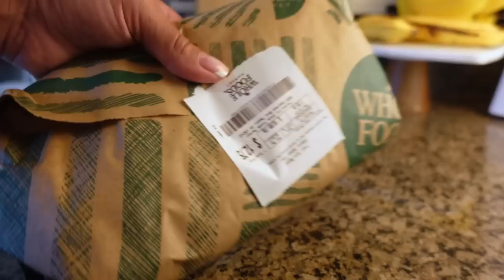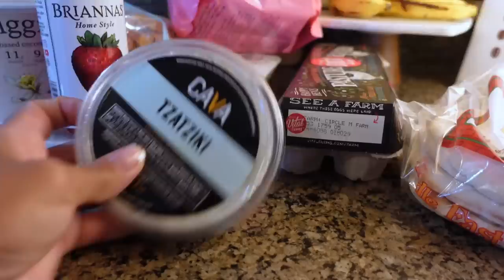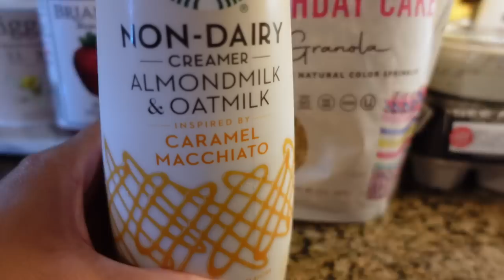WHOLEFOODS GROCERY HAUL + UNBOXING THE SWEETEST PACKAGES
Nike Pullover
carseat stroller

Happy Stylish Mommy
7672 MONTGOMERY ROAD 216